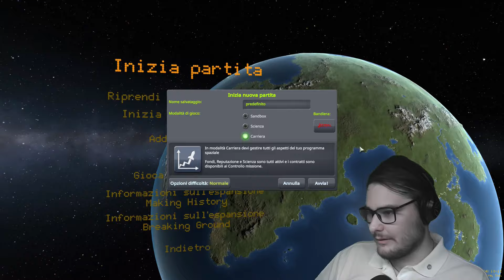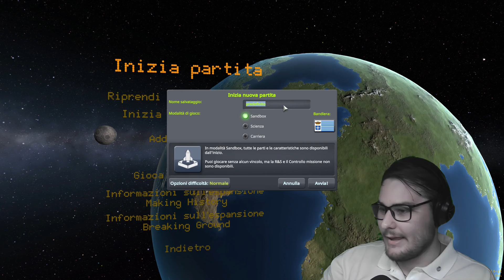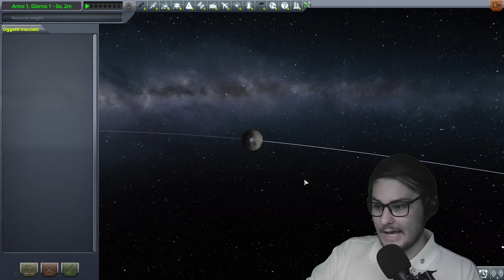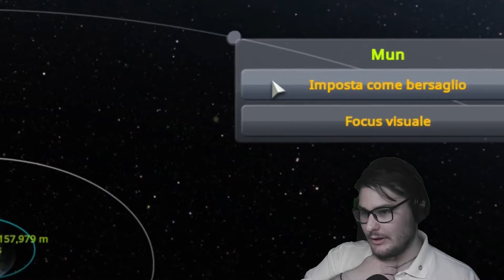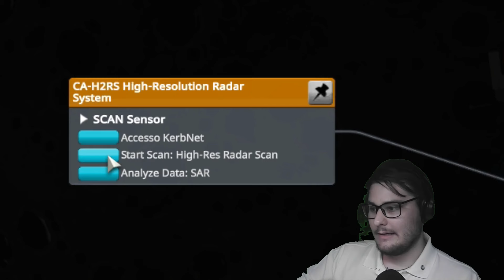Seborga sulla Luna! (KSP ITA)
Ciao!
Ufficialmente, il Principato di Seborga (che ricordo circondato dalla provincia d' Imperia) ha una nuova Agenzia Spaziale, la A.S.S., e per questo episodio c'han dato dei "semplici" obiettivi.

Buona Visione!